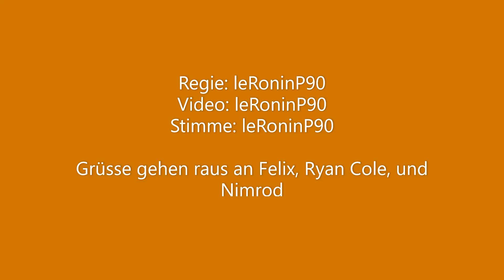Roblox Lucky Block Wars